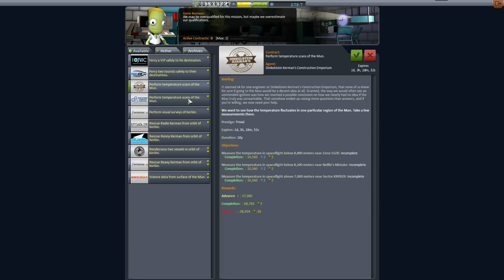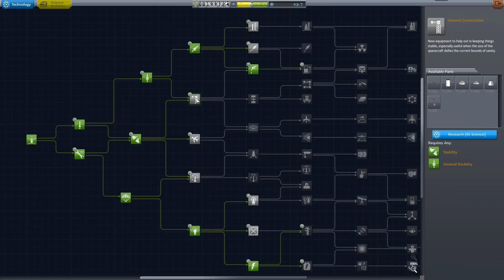[KSP] HARDCoRE PaWN - Orbital Rendezvous w/out Tracking - PART 10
Pawn attempts three contracts in one flight, including recovery of a Kerbal lost in orbit -- without the aid of the tracking station.

[CREW NOTES]
That's some Scott Manley level right there. Last episode you couldn't figure out how to not burn up in atmo. ...compensating much?

Watch me on Twitch: Twitch.com/Roninpawn
Pester me Incessantly: Twitter.com/Roninpawn
(in exactly that order)

[MY MODS]
64bit Community Workaround
Ambient Light Adjustment
Astronomer's Visual Pack - Interstellar (some resources used)
Blizzy's Toolbar
Camera Tools
Crew Manifest
Distant Object
Draft Twitch Viewers
Engine Lighting
Environmental Visual Enhancements
EVA Follower
Kerbal Engineer
Planet Shine
Texture Replacer
Ven's Stock Revamp

[TAGS]
Kerbal Space Program (Video Game),Video Game (Industry),Let's Play,Completes,1.0,1.04,Orbit (Orbit Type),Ronin,Pawn,Space Rendezvous